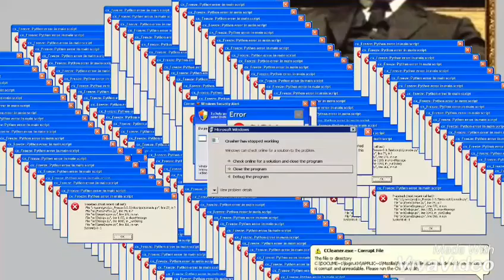ده مئ ده يكاته ز ته لاوتر PUBG دكه ت مروف هه ست ب جدكه ت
PART 2 KURDISH BY ARSE STUDIO               INSTA-1:PLAYER UNKNOWNS BATTLE GROUND                ‌ ‌ ‌‌ ‌ ‌ ‌ ‌ ‌‌ ‌                                         INSTA-2:AramTekin                                               STUDIO:ARSE